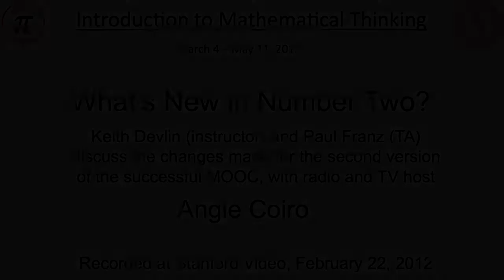Devlin Math MOOC Version 2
Broadcaster Angie Coiro, currently host of the syndicated radio and television interview show "In Deep", interviews Keith Devlin and his TA Paul Franz about the changes they have made in the second version of the course, which got over 70,000 students when first offered in September 2012.